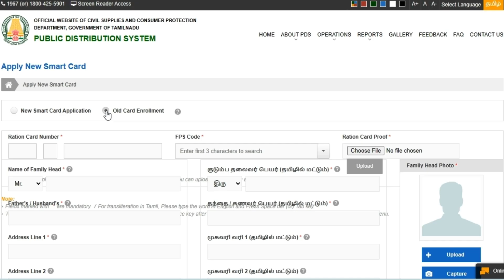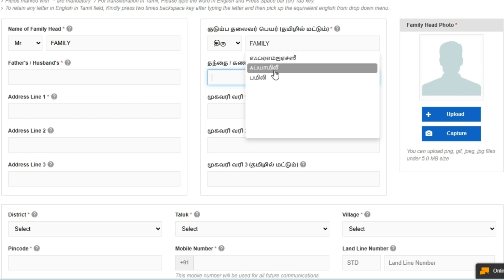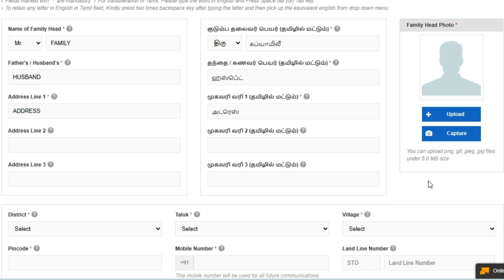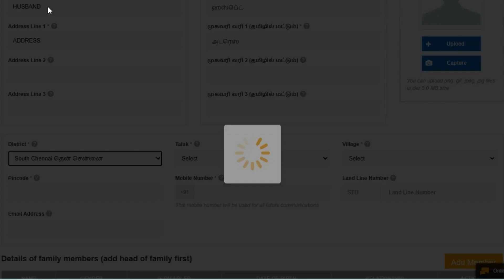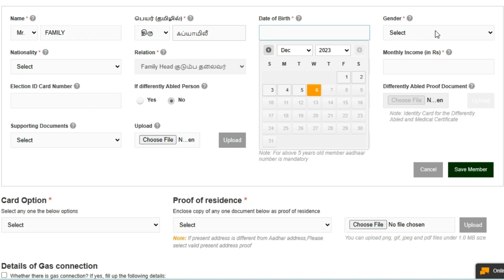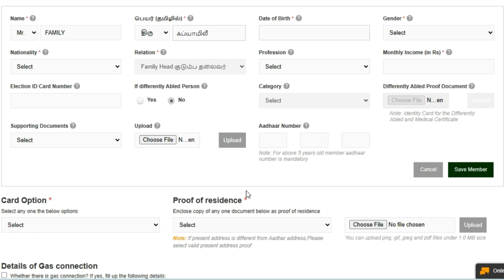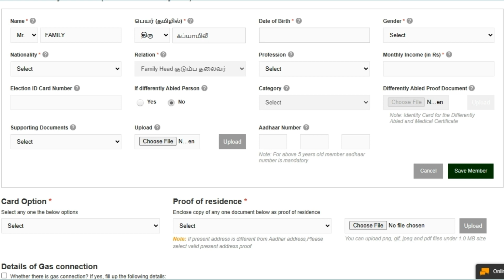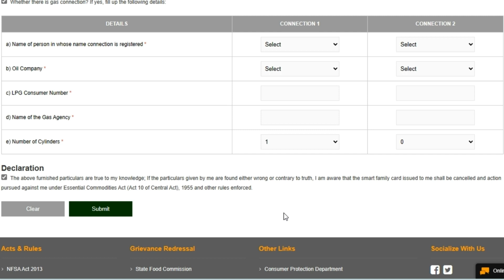How to Apply Smart Ration Card in just 10 minutes. Step by Step guide.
Welcome to Life Bitez

Catch the ultimate guide on applying for a Smart Ration Card in just 10 minutes! Learn the swift steps and simplify your application process. Don’t miss out on this quick tutorial to streamline your Smart Ration Card application effortlessly